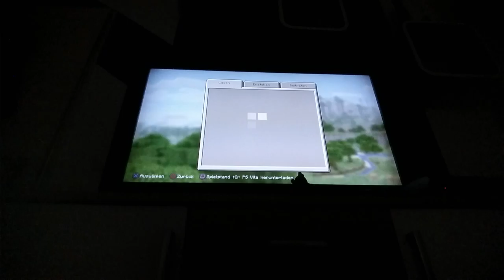Betwors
Betwors spanende runde